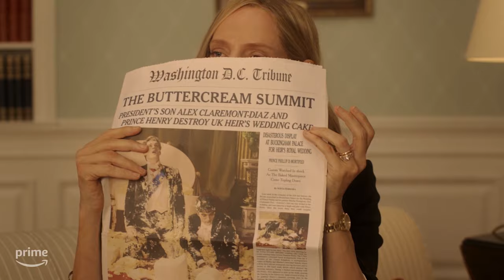Half Hour With: Red, White & Royal Blue (Matthew López)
Tony Award-winning playwright Matthew López discusses the extensive search for the perfect set of actors to play Alex and Henry, how he convinced the producers that he was the best person to helm the film, and the new golden age for rom coms.

Alex Claremont-Diaz (Taylor Zakhar Perez), the son of the first woman President of the United States (Uma Thurman), and Britain’s Prince Henry (Nicholas Galitzine) have a lot in common: good looks, charisma,
popularity…and total disdain for each other. But as Alex and Henry’s icy relationship unexpectedly begins to thaw into a tentative friendship, the friction between them sparks something deeper than they ever
expected—romance.

Half Hour With: Red, White & Royal Blue
Matthew López (Director/Co-Writer/EP)
Moderated by Emily Longeretta, Senior TV Features Editor, Variety